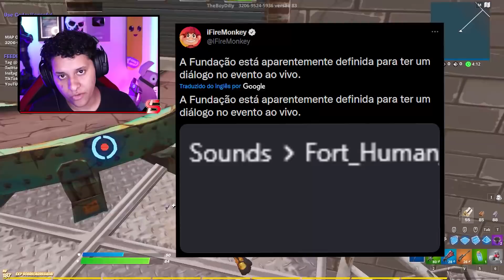EVENTO AO VIVO DA TEMPORADA 8 REVELADO! VAZAMENTOS! Fortnite Teoria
O Novo evento ao vivo do fortnite temporada 8 do capitulo 2 está prestes a acontecer e hoje eu vim trazer vazamentos sobre o novo evento ao vivo da temporada 8 do fortnite, o ultimo evento antes do capitulo 3, o evento que vai acabar com o mapa do fortnite, tudo que você precisa saber sobre o evento da temporada 8 e o fim do capitulo 3 inicio do capitulo 3!

EVENTO AO VIVO DA TEMPORADA 8 REVELADO!VAZAMENTOS! FORTNITE TEORIAS

(Está thumbnail é uma concept)